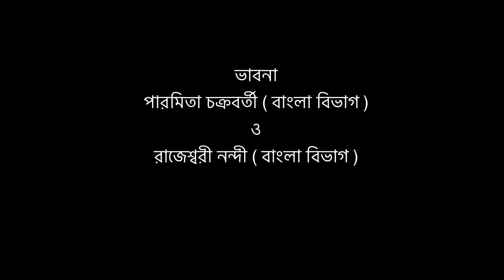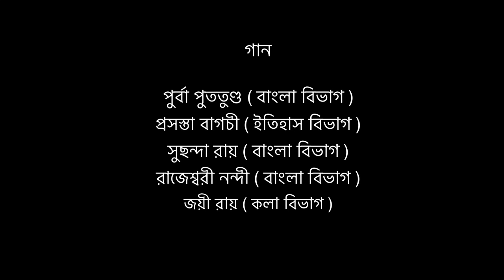Baishe Shraban Anushthan Basanti Devi College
Baishe Shraban Anushthan
Basanti Devi College
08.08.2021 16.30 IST